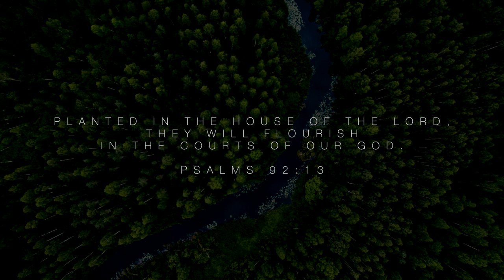Tom & Linda Stanley's Story